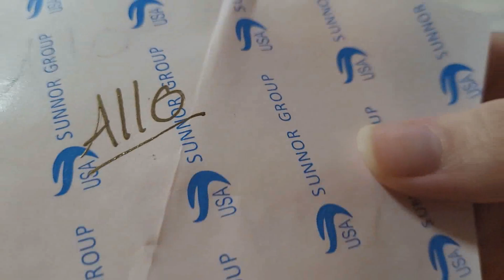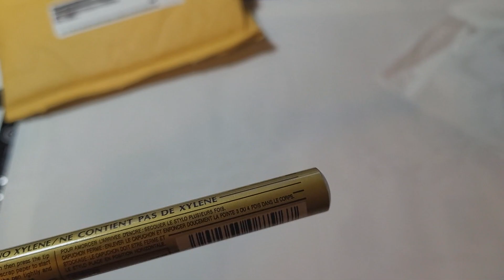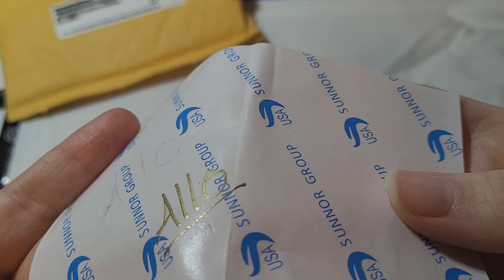Diamond Painting - Unboxing - Crayon Gold - eCarmel (Amazon)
Unboxing d'un crayon gold acheté de eCarmel sur Amazon

Le lien pour vous le procurer